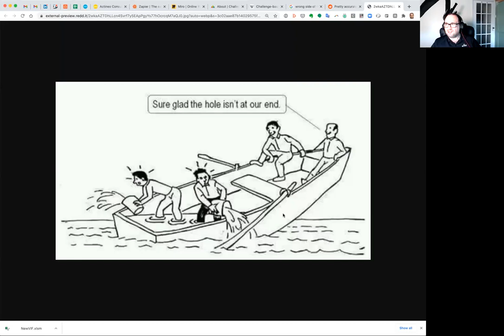"Ask a Kanban Trainer" with JP Bayley. Hosted by Jose Casal